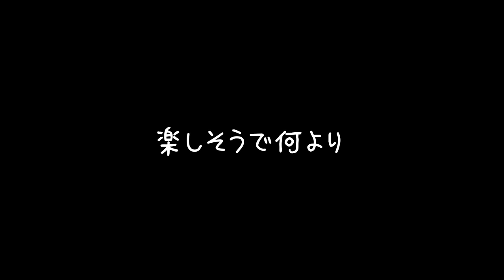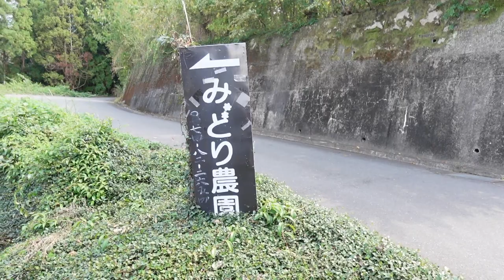秋はやっぱぶどう狩りっしょ!!やかましホリデーIN京都みどり農園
￼ぶどう狩りとバーベキューがついて1人4200円でした！
ぶどうは1人2房もって帰れてすっごく甘かったです＾＾
栗拾いとかもあったけど予約でいっぱいでした。
10月以降これからは芋掘りやみかん狩りも🍊あるそう♪
よかったら行ってみてね！！

【関連動画】